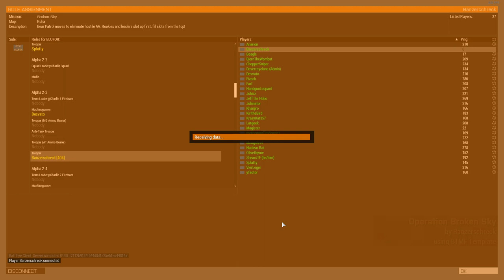[Beagle Arma] Operation Broken Sky - Ruha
"There's no mines in this mission, I promise." "That doesn't make me feel any better about what you're saying"

This is my perspective of an Arma 3 mission played on July 23rd featuring:
Call of Duty cinematics
Bad internet
Mid-mission snacks
Alpha slurping all the plates

Timestamps:
0:00 - Briefing
12:30 - Insert
17:40 - 1st Checkpoint
26:30 - 2nd Checkpoint
40:00 - 1st AA Battery
51:28 - 2nd AA Battery
1:09:00 - 3rd AA Battery
1:23:55 - 4th AA Battery

Want to play with us?